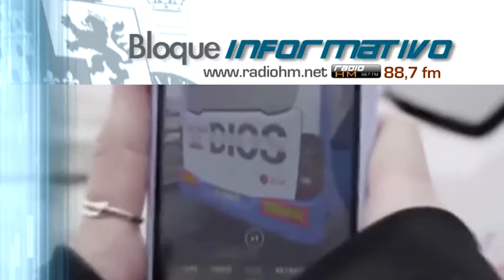Vídeo Noticia: Impactante campaña publicitaria en España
La Asociación Católica de Propagandistas (ACdP) ha realizado una original e impactante campaña para felicitar la Navidad y que sin duda no ha dejado indiferente a los cientos de miles de personas que ya las han visto.